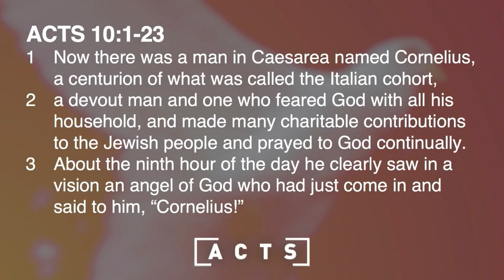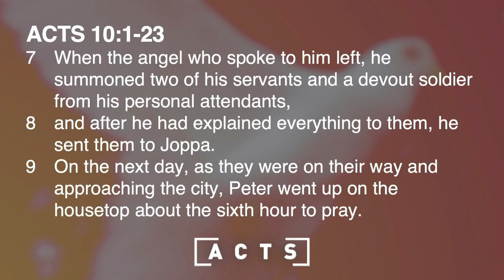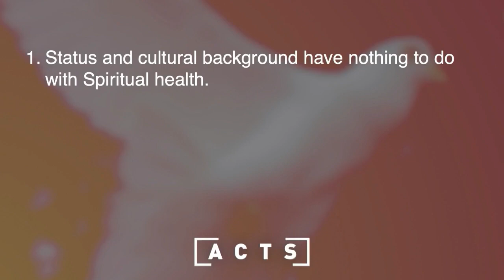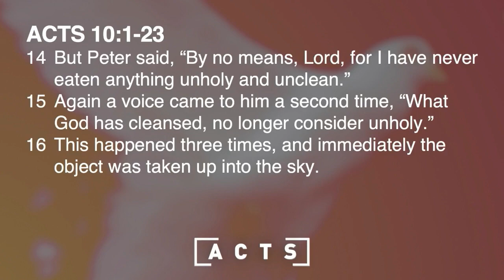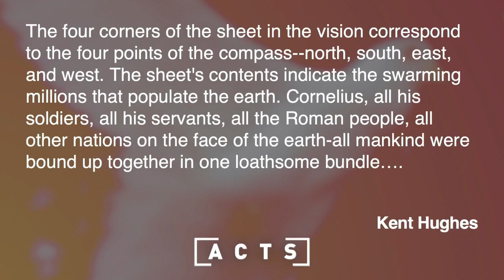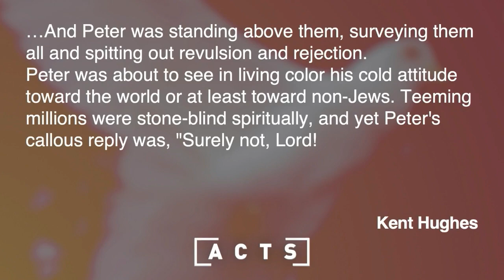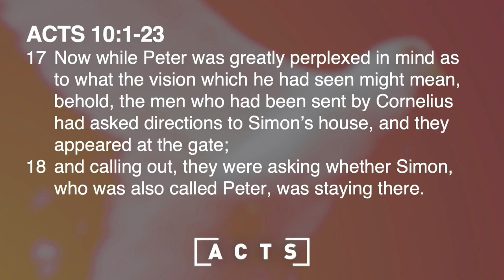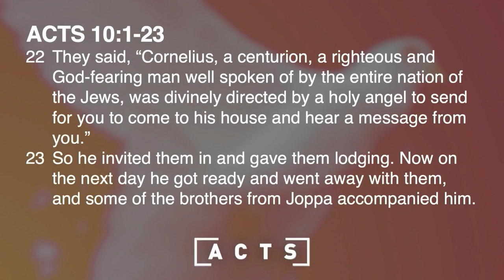Sunday Sermon | Book of Acts: Cornelius' Vision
A Roman soldier named Cornelius, a devout follower of God, was told by an angel to meet with the Apostle Peter. He was chosen because of his closeness and loyalty to God, showing that status and cultural background have nothing to do with spiritual health.